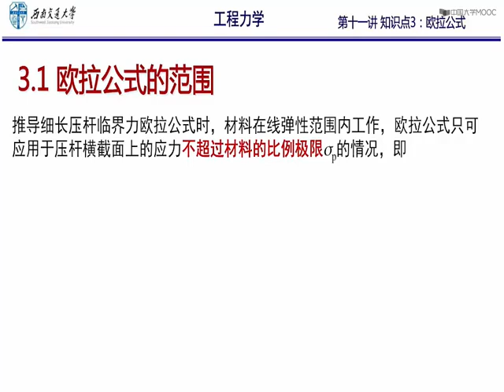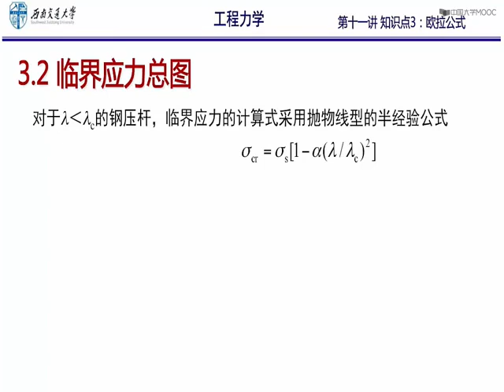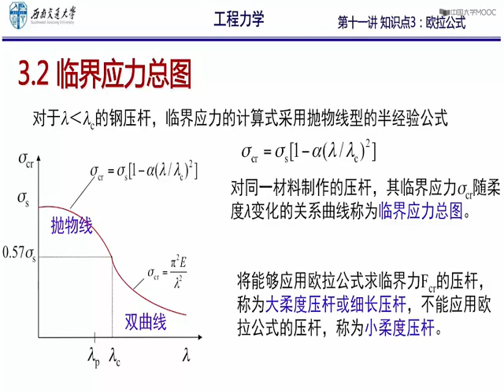工程力学 19 欧拉公式的适用范围与临界应力总图